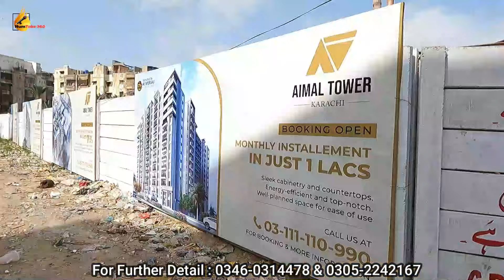Low Cost Flats in Gulistan e Johar Karachi - luxury flats on low price - Apartment for sale.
Video details :
In this video , I am giving you update about Luxury Apartments at Johar Chowrangi , Gulistan e Jouhar Karachi , Pakistan,  very luxury Apartments on pre lunching price,  so keep watching this video as its very interesting and informative.
Project Detail :
Amil Tower, Johar Chowrngi , Block 17, Gulistan e Johar, Karachi.
For Further Detail Contact on : 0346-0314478 & 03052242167.

apartment for sale in karachi
2 bed dd apartment for sale in gulistan e johar
flat for sale in gulistan e johar
2 bed dd flat for sale in karachi
gulistan e johar
3 bed dd apartment in gulistan e johar
4 bed dd apartment for sale in karachi
2 bedroom apartment for sale in karachi
apartment for sale in gulistan e johar,karachi
apartment for sale in gulistan e jauhar
apartment in karachi
humtube36